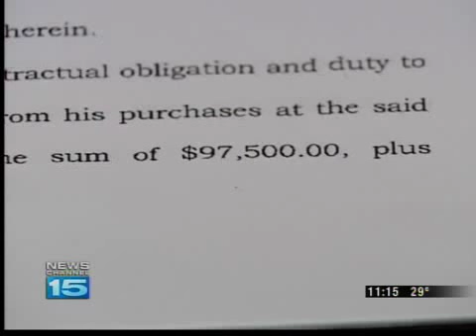Kruse drives classic car to court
Auctioneer Dean Kruse drove a classic car to the DeKalb Co. courthouse to make a point to the financial institution that is suing him.  He used the car for collateral, and he wanted to prove it does exist.